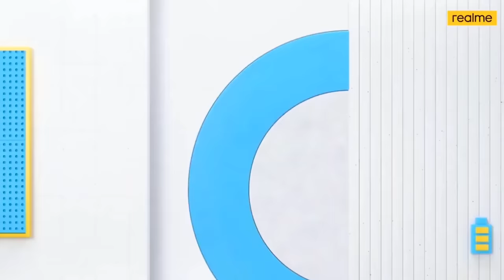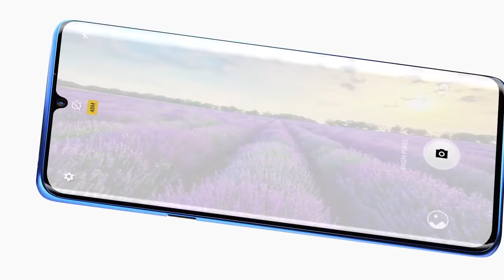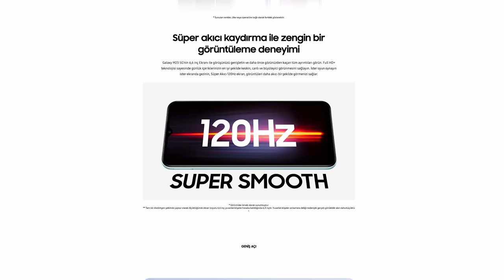3000 TL ile 5000 TL Arası Alınabilecek En İyi Akıllı Telefonlar! (2022)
3000 TL ile 5000 TL arasında alınabilecek en iyi akıllı telefonlar listesi ile karşınızdayım. Bu videomda uygun fiyatlı akıllı telefonları sizlerle paylaşıyorum ve önerilerde bulunuyor. Akıllı telefon fiyatlarının yükseldiği bu dönemde hangi telefon alınır sorusu çok fazla soruluyor.

Bende bir nebze de olsun sizlere fikir vermesi açısından alınabilecek akıllı telefonları paylaştım.

Videoda yer alan cihazlar arasında Realme C21, General Mobile Gm 22 Plus, TCL 10 Plus, Oppo Reno 5 Lite ve Samsung Galaxy M23 modelleri bulunuyor.